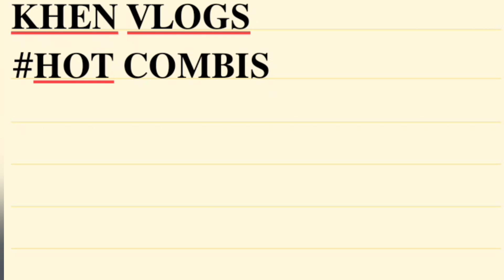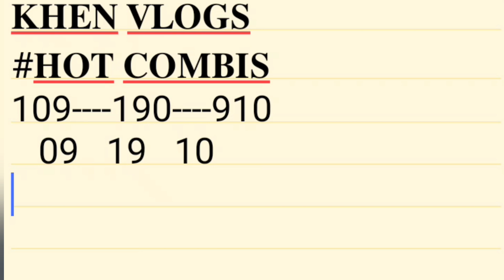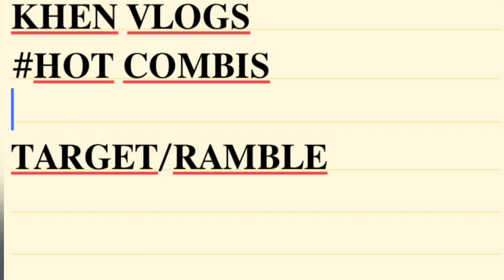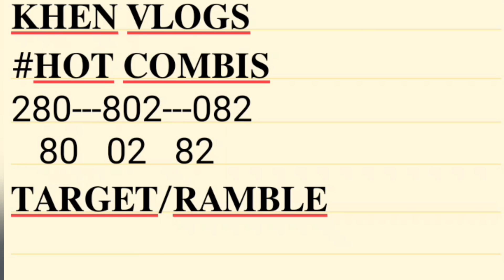867 2𝐏𝐌 𝐑𝐄𝐒𝐔𝐋𝐓 𝐑𝐄𝐒𝐁𝐀𝐂𝐊 5𝐏𝐌 𝐏𝐀𝐇𝐀𝐁𝐎𝐋 𝐁𝐄𝐒𝐓 3 𝐂𝐎𝐌𝐁𝐈𝐒 𝐁𝐈𝐑𝐀𝐇𝐄 𝐊𝐀𝐑𝐎𝐍 𝐆𝐔𝐘𝐒.